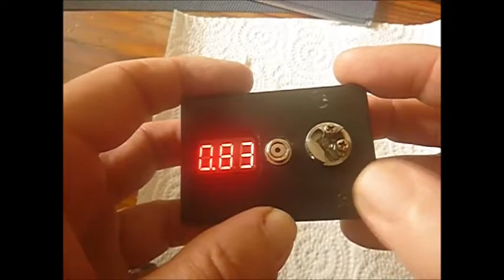Oatty mini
Petit Oatty de 14 mm de diamètre